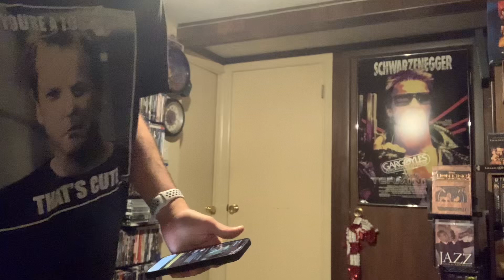CSI Miami Season 3 Update July 28 2023